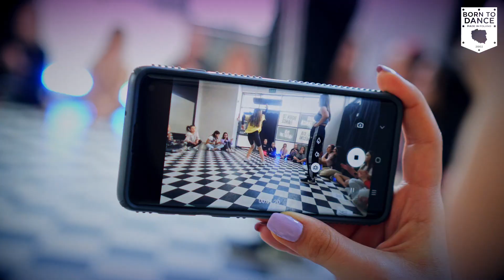Walentynkowy Turniej Tańca Solo 2021 w BORN TO DANCE